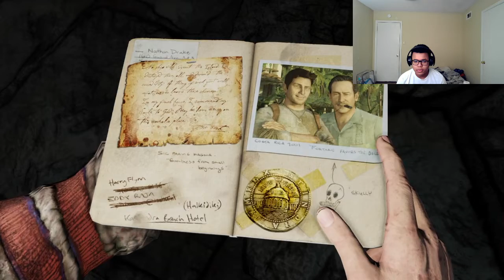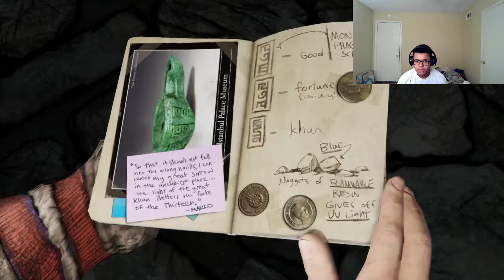Uncharted 2 Among Theives Part 11 We Found Shambahala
In this video we find shambahla and but Lazarevic still wants to kill us.
I hope everyone enjoys this video and if you are new and want to see more videos like these then hit the subscribe button and that noti bell and if you have any questions just comment below and if you want to do a collab just comment below or dm me on any of the social media’s listed below.
PSN:kristian_100